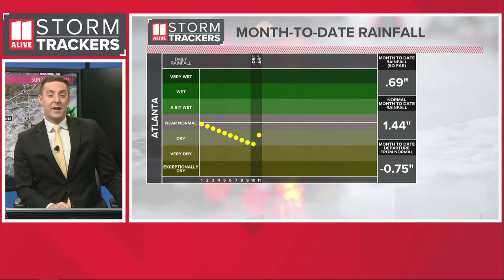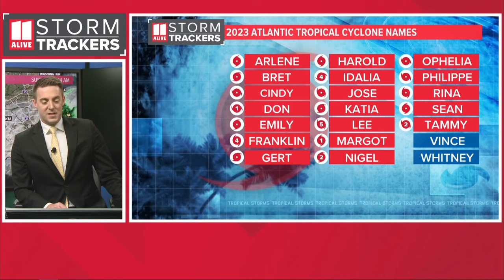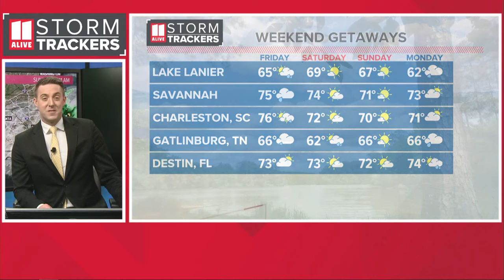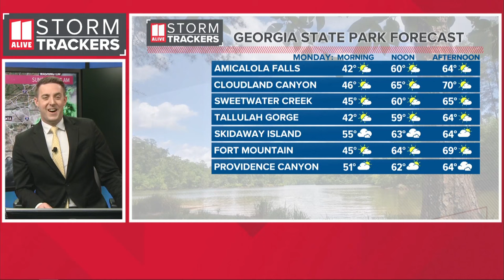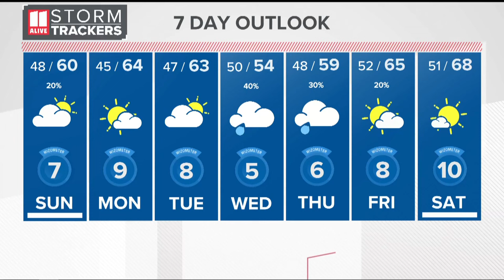Weekly weather update | When to expect drier conditions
Here's a look at what conditions to expect as we head into the work week.